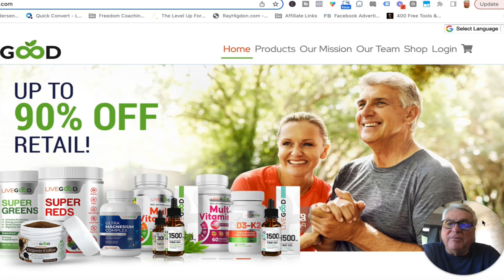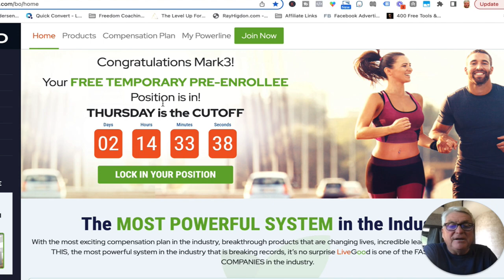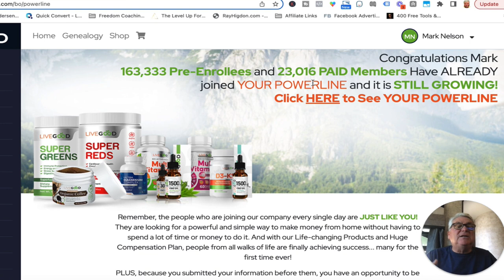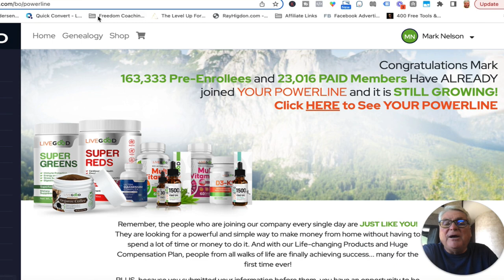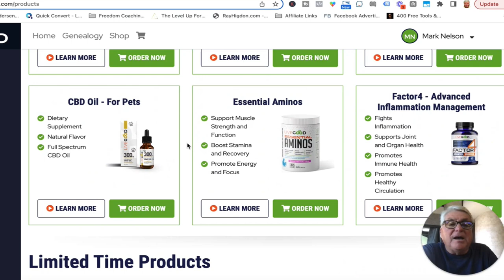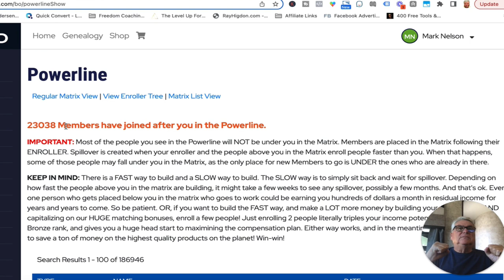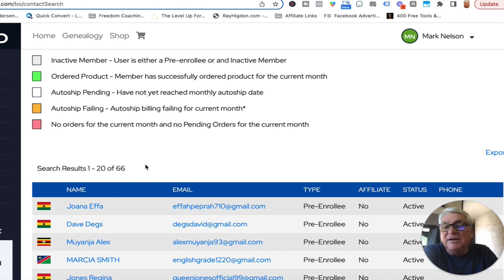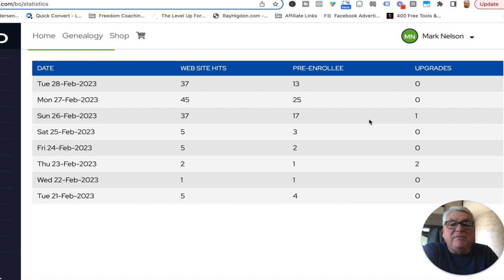LiveGood Walkthrough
FREE! Your Perfect Client Cheat Sheet

FREE! The Ultimate Course Creation Guide